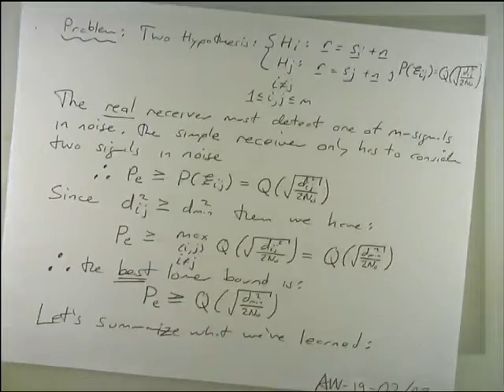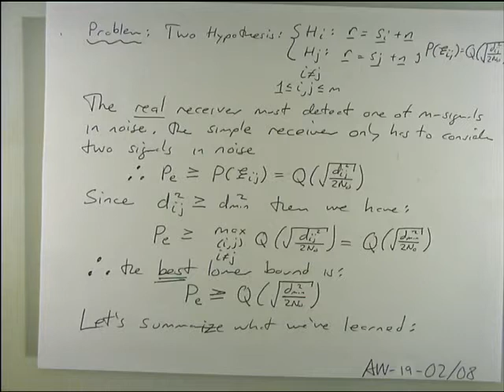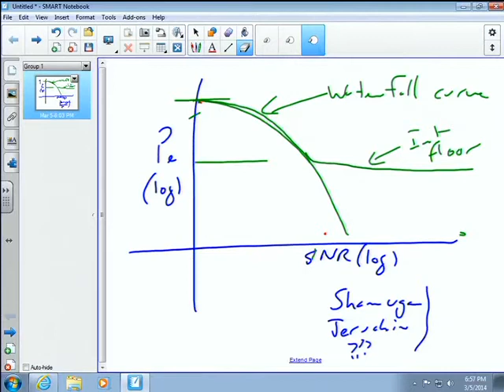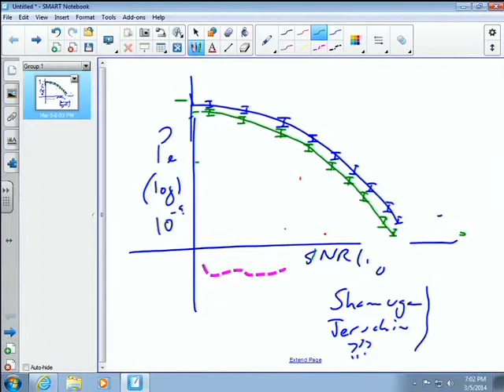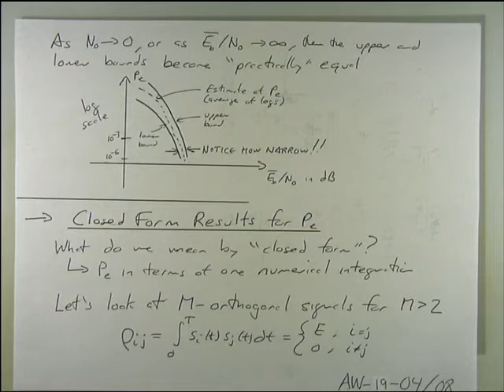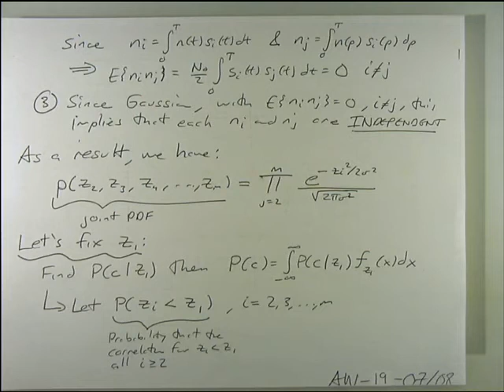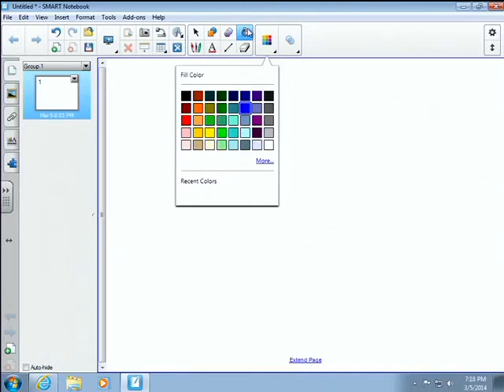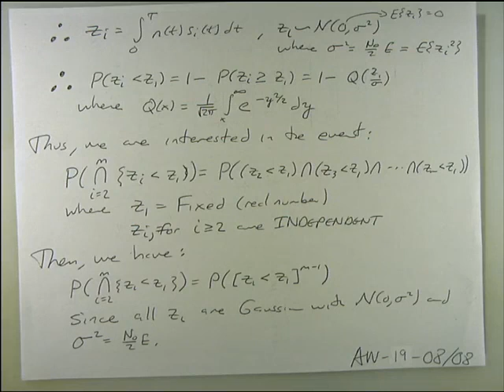ECE5312 Lecture 19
Topic: Lower bound for probability of error of M-ary signals